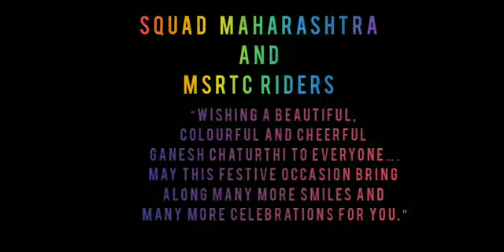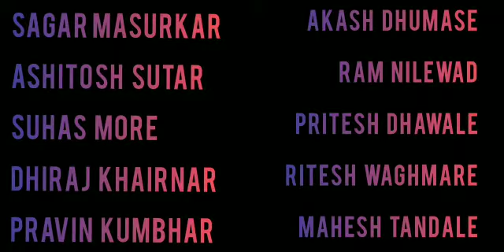🚩🚩🚩 MSRTC SQUAD ❤️❤️ Ganesh chaturthi special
Video editing Swapnil kadam

Video creating Swapnil kadam